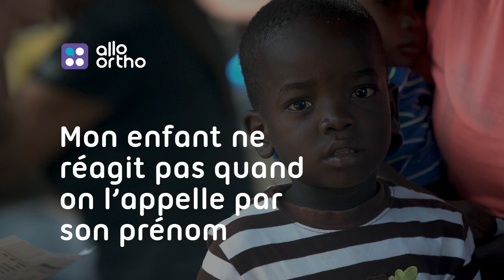Mon enfant ne réagit pas quand on l’appelle par son prénom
Tous les enfants ne se développent pas de la même façon.
Pourtant certains comportements doivent être acquis à certains âges comme répondre à l’appel de son prénom.
Comme Pierre, certains enfants ne répondent pas à leur prénom quand on les appelle.